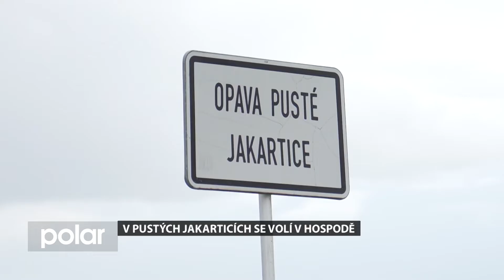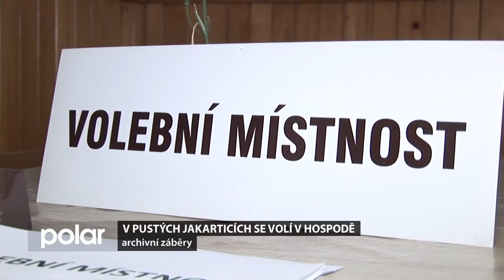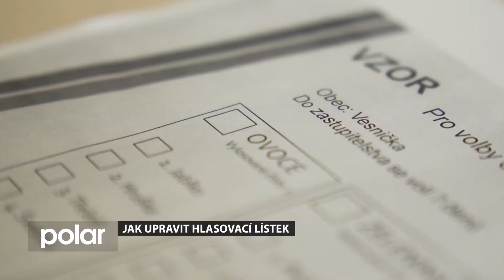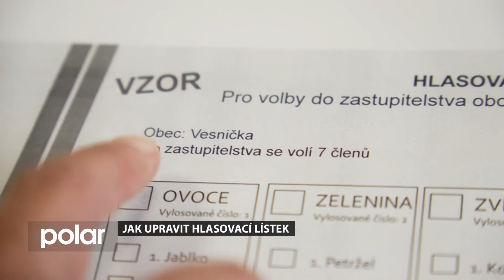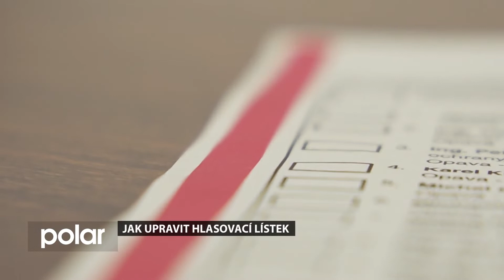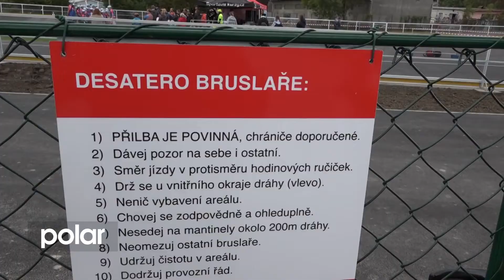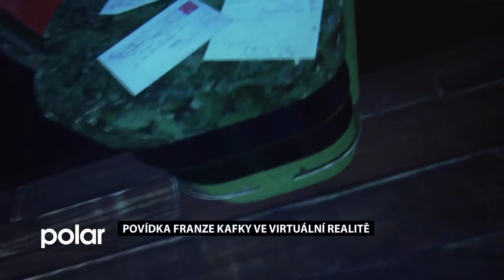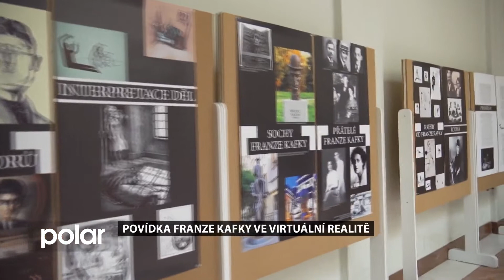Opavský expres 21. 9. 2022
Opavský expres přináší tato témata:
V Pustých Jakarticích se volí v hospodě
Jak upravit hlasovací lístek
Povídka Franze Kafky ve virtuální realitě